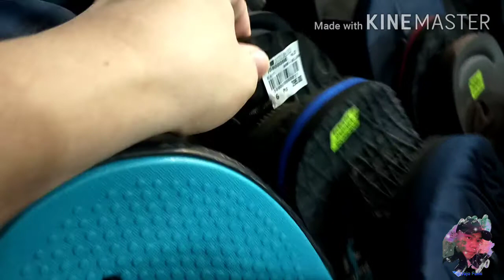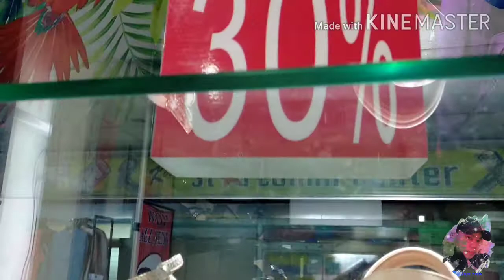HOW MUCH DO SANDALS, SLIPPERS COST? Magkano sandals sa OTTO Shoes? Price Canvass l Mall Tour l shopp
Jojo Fami l price canvass l window shopping l How much do sandals slippers cost? Magkano sandals sa Otto Shoes l mall tour